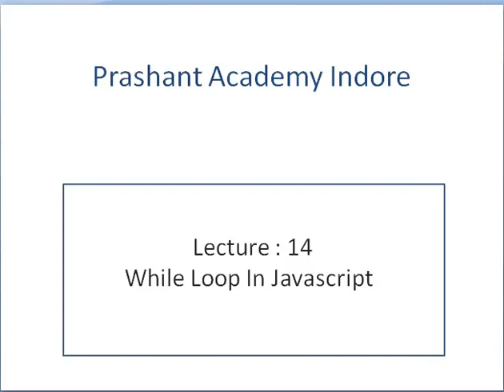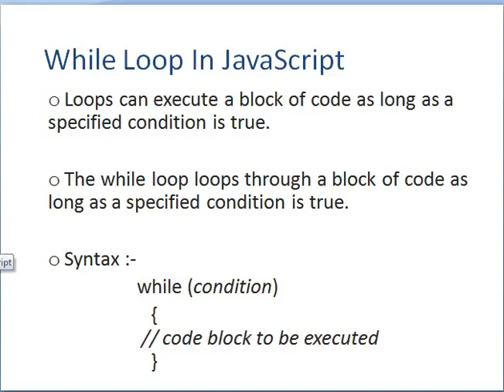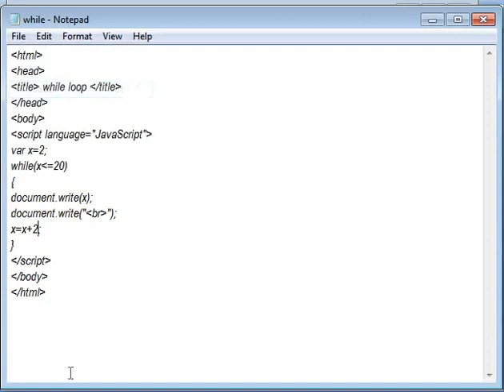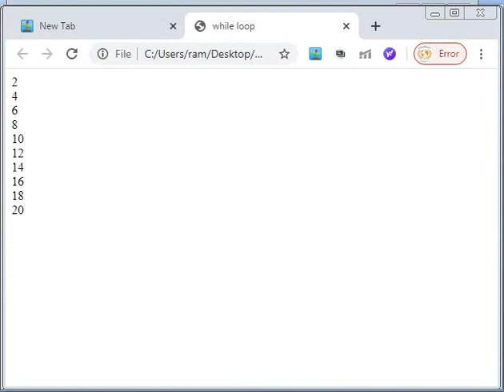Lecture : 14 While Loop In JavaScript In Hindi.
This video is while loop in javascript.